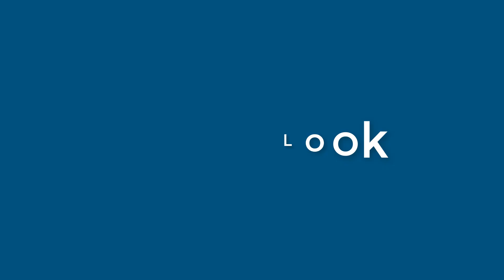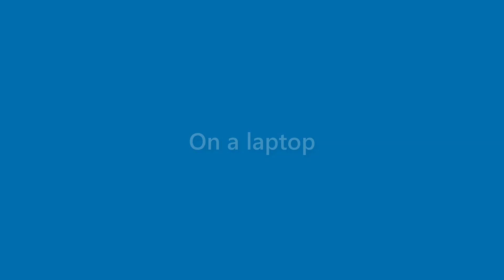Dave Spears - appearance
Name Look - Dave Spears - appearance. In this video we present "Dave Spears" name look and feel in various scenarios.
This video will cover:
How does "Dave Spears" look as a personal letterhead?
How does "Dave Spears" look on a business card?
How does "Dave Spears" look on a computer/laptop screen?
How does "Dave Spears" look with different background colors?
How does "Dave Spears" look with various fonts?